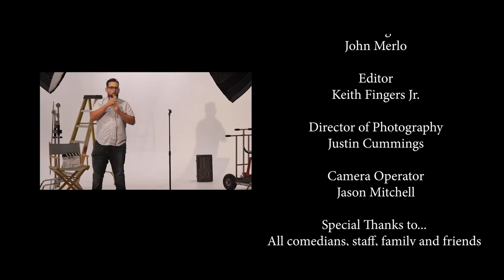Episode 5 Feat. Steven Briggs, Joe Alaniz, Jerry Tinoco, & Glory Magana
We Own The Laughs is a stand-up comedy series featuring some of the funniest comedians on the west coast. A night of laughs with these hilarious men and women and you'll know that when it comes to comedy, the laughs belong to us.

(Episode 5) Hosted by Steven Briggs with laughs courtesy of Joe Alaniz, Jerry Tinoco, & Glory Magana.